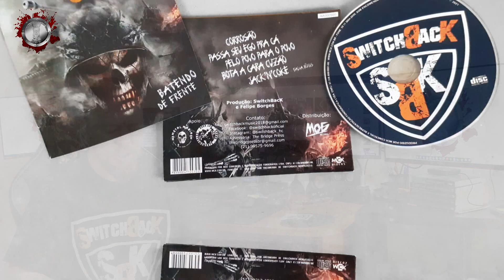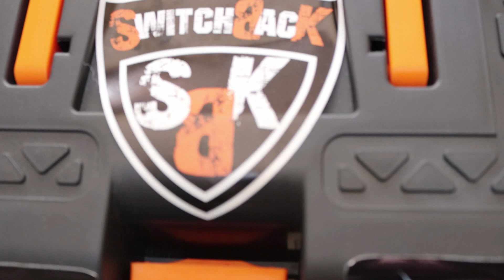Switchback Hardcore - Reatc Disco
Iúri Cremofez seu react review do Disco da banda Switchback, "Batento de frente" do Rio de Janeiro.

Site dísponivel em Inglês, Espanhol, Português e Alemão.

 / culturaempesobr   - Youtube

Cultura em Peso - Since 2005 - Europe - South America

Também, Apoiem as bandas.